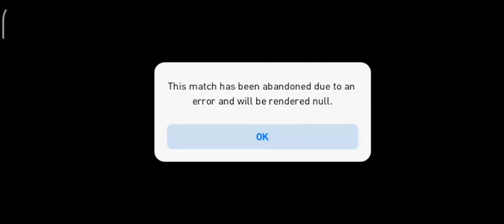pes : psg vs barcelona ( 2nd goal is amazing plz watch that)